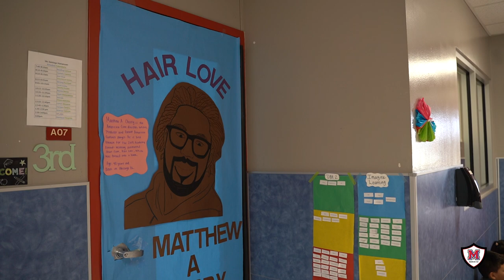Explore Manor ISD | EP. 2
Check out the latest episode of Explore Manor ISD on MISD TV!